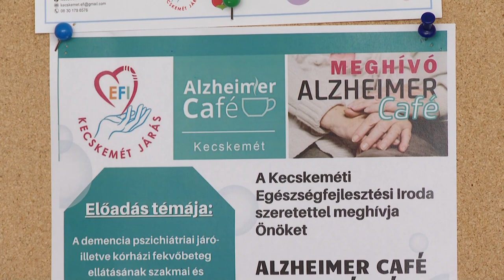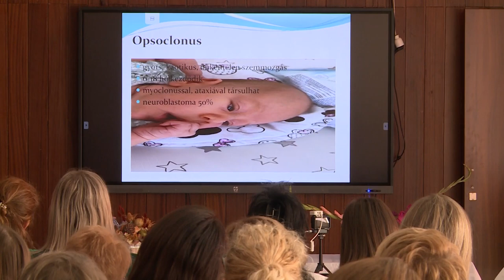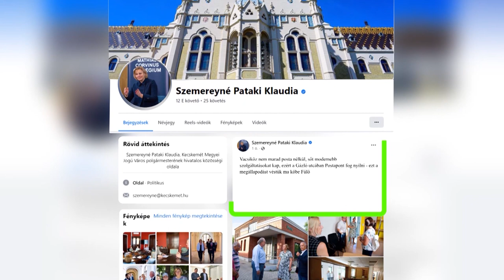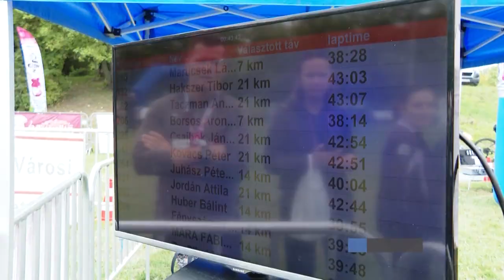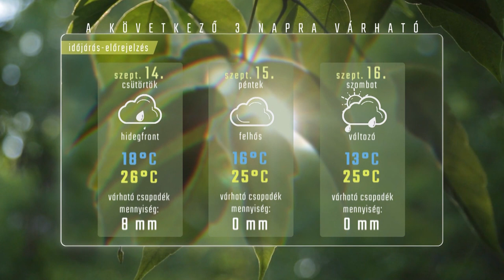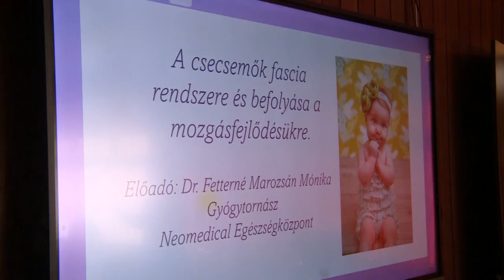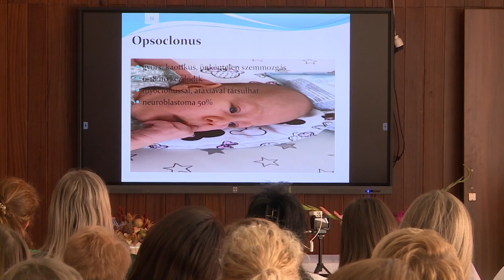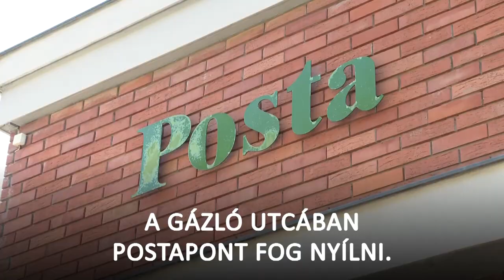HÍRÓRA (2023. szeptember 13.)